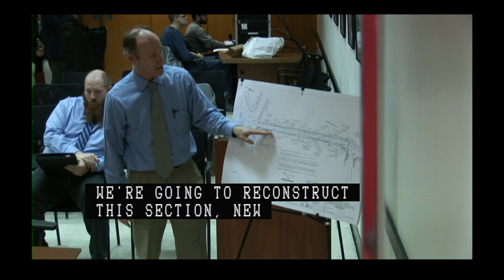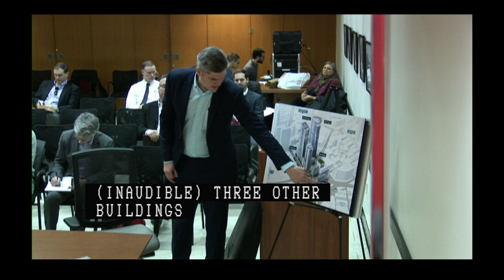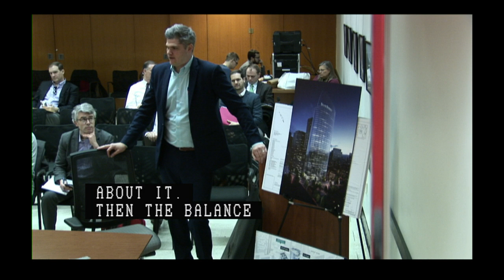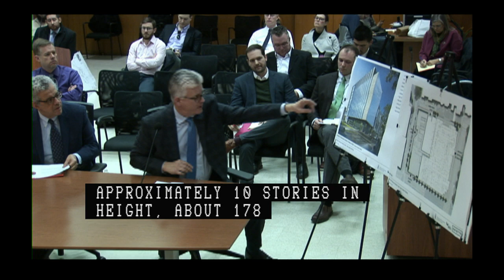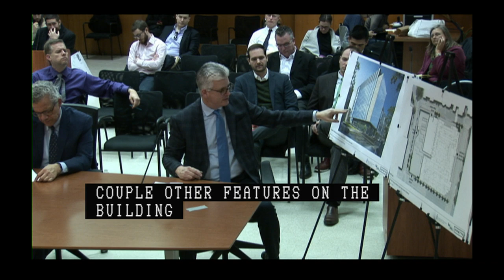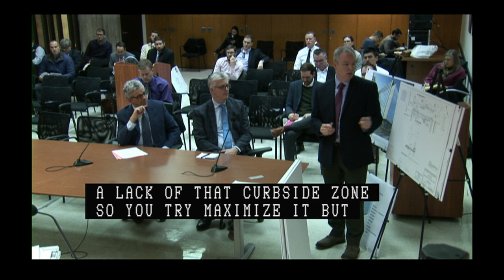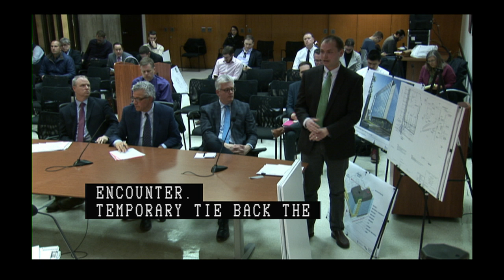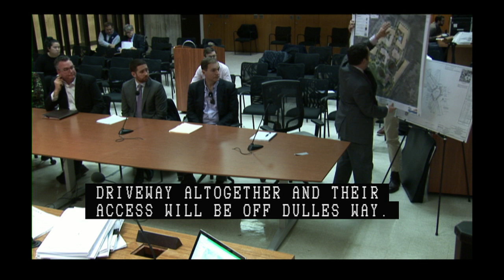Public Improvement Commission Hearings 2-14-19